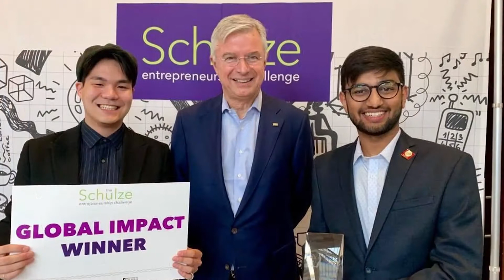Northeastern University College of Engineering 2021 Giving Day message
New College of Engineering Dean, Gregory Abowd discusses his "Vision" on Giving Day!